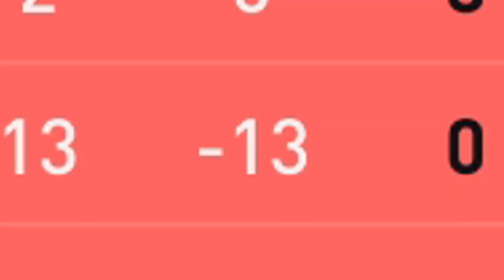FIFA 20 Goalkeeper Career Mode #2 - WHAT A GIFT!!!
Welcome back to my goalkeeper career mode in FIFA 20! Today we conclude the European international cup and begin the new season in the championship.  I am facing off against Wayne Rooney and Derby County! Can I do well? Will I be able to get a clean sheet? Watch this episode and find out!

About FIFA 20:
Powered by Frostbite™, EA SPORTS™ FIFA 20 for PC brings two sides of The World’s Game to life: the prestige of the professional stage and an all-new street football experience in EA SPORTS VOLTA FOOTBALL. FIFA 20 innovates across the game, FOOTBALL INTELLIGENCE unlocks an unprecedented platform for gameplay realism, FIFA Ultimate Team™ offers more ways to build your dream squad and EA SPORTS VOLTA FOOTBALL returns the game to the streets with an authentic form of small-sided football.